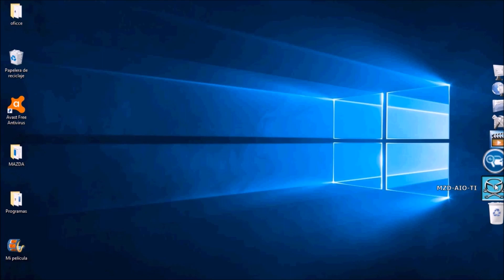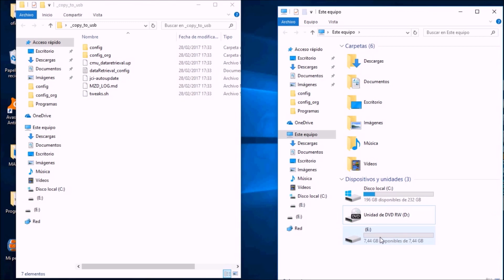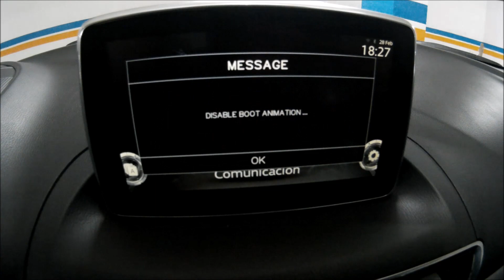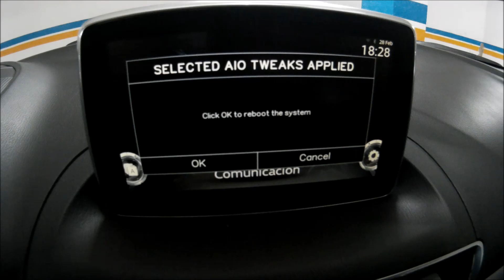MAZDA CONNECT DISABLE ANIMATION